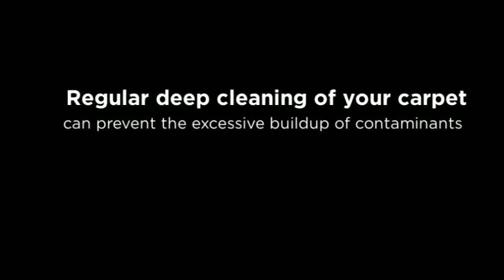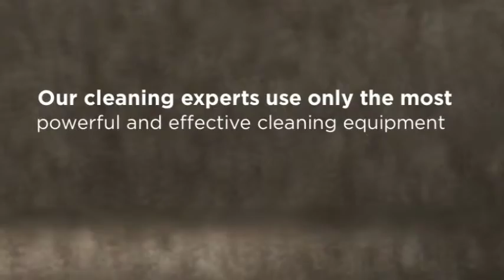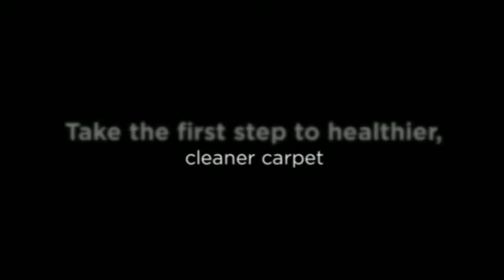Bothell, WA Home Carpet Cleaning - ProClean Cleaning Servic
16212 Bothell Everett Hwy
Unit F258, Bothell, WA 98012